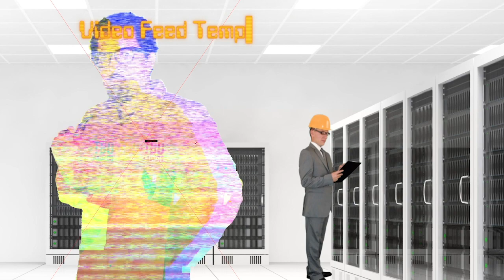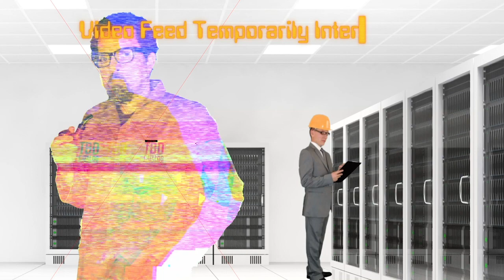Rapha Five x Five ° Intervals on Design ° Framebuilders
Featuring five bike framebuilders, Tom Ritchey (Ritchey Logic), Aaron Stinner (Stinner Frameworks), Sam Pickman (Allied Cycle Works), John Caletti (Caletti Cycles) and Hern Montenegro (Montenegro MFG). This panel was dedicated to the importance of materials, technology, and experience in frame building. The audience heard from industry leaders about topics ranging from fork design to business operations.